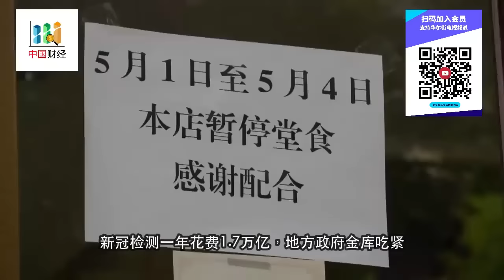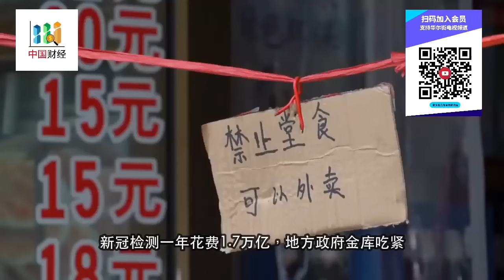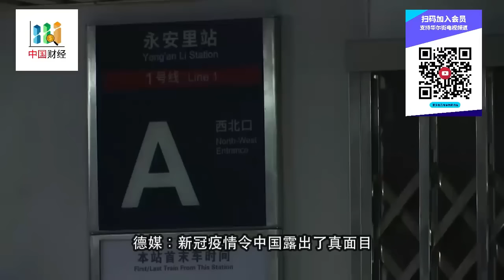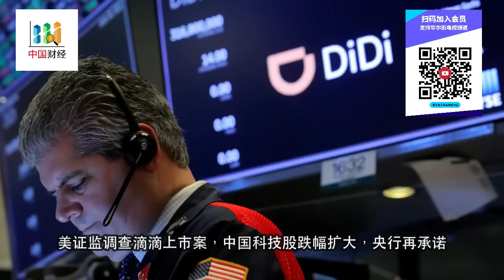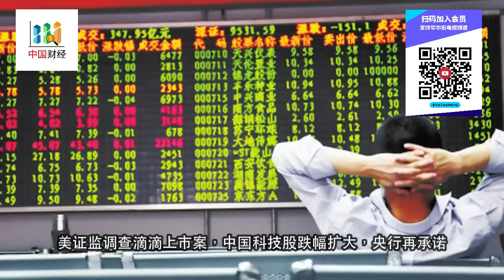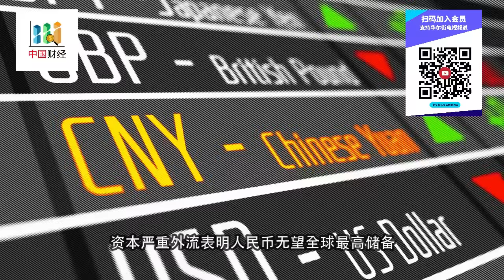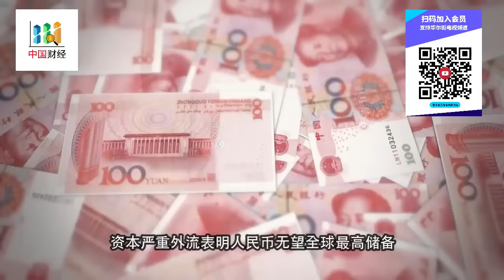耶伦与戴琪为对华关税矛盾激增；新冠检测一年消耗1.7万亿；经济学人：揭开八成俄罗斯人支持战争的真相，普京乌战失败但成功控制俄罗斯，斯大林时代重回莫斯科｜华尔街与中国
新冠检测一年消耗1.7万亿；德媒：中国露出了真面目；美国将制裁海康威视产生深远影响；资本外流表明人民币无望全球最高储备；美证监调查滴滴上市案，中国科技股跌幅扩大，央行再承诺｜中国财经

美联储宣布20年来最大加息，美国能否软着陆？经济学人：揭开八成俄罗斯人支持战争的真相，普京乌战失败但成功控制俄罗斯，斯大林时代重回莫斯科；耶伦与戴琪为对华关税矛盾激增 ｜华尔街财经